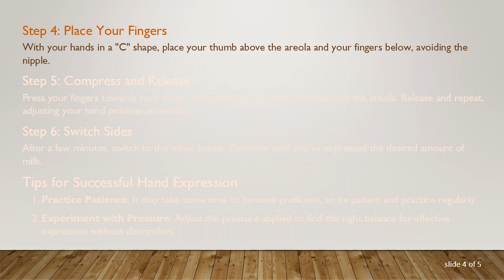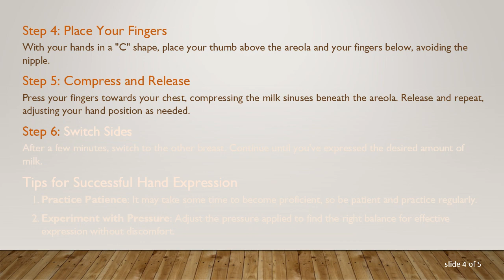A Guide to Hand Expression: Tips and Techniques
Learn the art of hand expression with this comprehensive guide. Discover the benefits, step-by-step techniques, and tips for mastering this essential skill for breastfeeding mothers.

Breastfeeding is a natural and essential part of infant care, providing numerous benefits for both the baby and the mother. While many are familiar with traditional breastfeeding methods, hand expression is a valuable skill that can enhance the breastfeeding experience. Whether you're a new mother or an experienced one looking to refine your techniques, this guide will walk you through the process of hand expression.

What is Hand Expression?

Hand expression is the act of using your hands to manually express breast milk. This technique can be particularly useful in various situations, such as when a breast pump is unavailable, or when you need to relieve engorgement. Additionally, hand expression allows you to control the flow of milk and can be more comfortable for some mothers compared to mechanical pumps.

Benefits of Hand Expression

Convenience: Hand expression requires no special equipment, making it a convenient option for mothers on the go.

Relief from Engorgement: It's an effective way to relieve breast engorgement, providing comfort and preventing potential issues like blocked ducts.

Bonding with Baby: The hands-on nature of this technique fosters a closer connection between the mother and the baby during feeding.

Expressing Colostrum: Hand expression is particularly beneficial during the early days when colostrum, the nutrient-rich first milk, is produced in small quantities.

Step-by-Step Guide to Hand Expression

Step 1: Wash Your Hands
Always start with clean hands to ensure hygiene during the process.

Step 2: Find a Comfortable Position
Sit or stand in a relaxed position. You may use a warm compress on your breasts for a few minutes to encourage milk flow.

Step 3: Massage Your Breasts
Gently massage your breasts in a circular motion, moving from the outer areas towards the nipples. This helps stimulate milk letdown.

Step 4: Place Your Fingers
With your hands in a "C" shape, place your thumb above the areola and your fingers below, avoiding the nipple.

Step 5: Compress and Release
Press your fingers towards your chest, compressing the milk sinuses beneath the areola. Release and repeat, adjusting your hand position as needed.

Step 6: Switch Sides
After a few minutes, switch to the other breast. Continue until you've expressed the desired amount of milk.

Tips for Successful Hand Expression

Practice Patience: It may take some time to become proficient, so be patient and practice regularly.

Experiment with Pressure: Adjust the pressure applied to find the right balance for effective expression without discomfort.

Express in a Bowl: Consider expressing into a clean bowl initially to avoid spills and monitor the amount of milk expressed.

Storage and Handling: Use clean containers to store expressed milk, and follow proper storage guidelines.

Seek Support: If you encounter challenges, seek guidance from lactation consultants or healthcare professionals.

Hand expression is a valuable skill that empowers breastfeeding mothers by providing flexibility and control. By incorporating this technique into your routine, you can enhance your breastfeeding journey and ensure the well-being of both you and your baby.